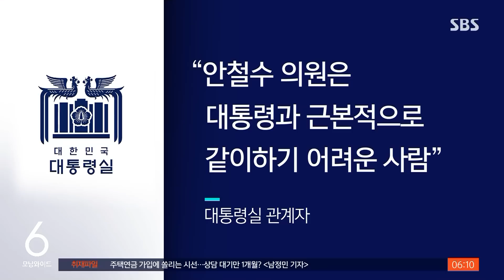안철수, 친윤계 공세에 긴급 기자회견…"해도 너무한다" / SBS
〈앵커〉

국민의힘 당 대표에 도전하는 안철수 의원이 어제(3일) 긴급 기자회견을 열었습니다. 당권 경쟁에 이른바 친윤계의 공세가 너무하다는 건데, 갈등이 쉽게 해결되지 않을 것 같습니다.

이성훈 기자의 보도입니다.

〈기자〉

'가짜 윤심 팔이', '나경원 케이스'라며 친윤계의 맹폭을 받은 안철수 의원이 어제 긴급 기자회견을 자청했습니다.

친윤계의 행태를 비판하며 정책과 비전 경쟁을 강조했습니다.

[안철수/국민의힘 의원 : 집단적인 이전투구에 대해서 정말 해도 너무한다는 말씀을 하고 계십니다. 전당대회가 이런 식으로 가면 안 됩니다.]

선대위원장인 김영우 전 의원이 국민통합위원에서 해촉된 걸 두곤 "선거에 집중하라는 말씀으로 받아들인다"고 했습니다.

김기현 의원은 안 의원이 대통령과 소통관계가 좋다는 허위 사실로 당내 분란을 일으켰다며 사과를 요구했습니다.

[김기현/국민의힘 의원 : 없는 사실을 마치 있는 것처럼 허위로 만들어서 그것 때문에 당내 분란을 일으킨 것에 대해서 사과하는 것이 옳다고 생각합니다.]

대통령실 고위 관계자는 안철수 의원에 대해 "대통령과 근본적으로 같이하기 어려운 사람"이라고 평했습니다.

친윤계 의원과 대통령실 관계자들은 과거 안철수 의원이 이태원 참사 직후 이상민 장관 경질을 요구한 점과 사드 배치를 반대해 대통령과 엇박자를 낸 점 등을 근거로 들었습니다.

당 대표에는 모두 9명이 지원했는데, 선거관리위원회는 자격기준 심사와 책임당원 여론조사를 통해 오는 10일 본 경선 진출자 4명을 추릴 예정입니다.